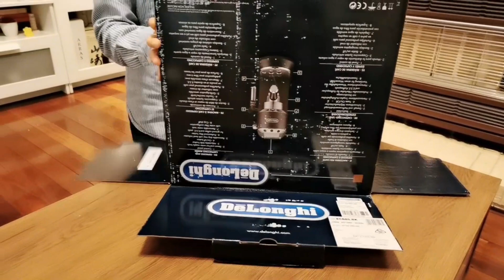剁手要果断! DeLonghi咖啡机开箱 真香啊！！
DeLonghi咖啡机， 199刀剁的手，不要太划算！！开箱分享！！